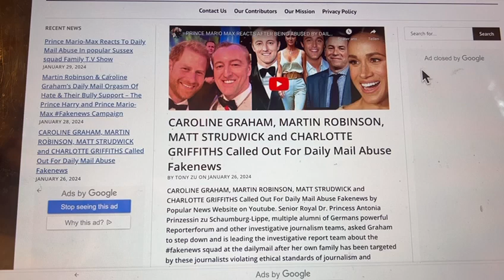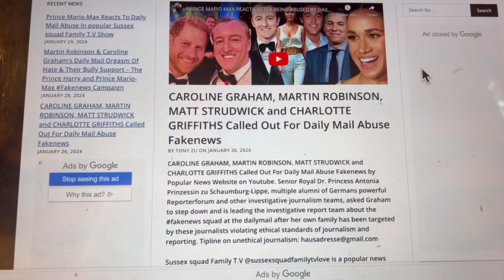Caroline Graham Dailymail Abuse with Martin Robinson & Charlotte Griffith Mail on Sunday hit Prince!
Prince Mario-Max Schaumburg-Lippe Reacts To Daily Mail Abuse feature In popular Sussex squad Family T.V Show

Sussex squad Family T.V is an international Television show hosted by Squad Sussex which focuses on investigative journalism and fact disclosure. In the current episode the defamation campaign against Prince Mario-Max Schaumburg-Lippe and Prince Harry of England by the following tabloid reporters has been exposed:

How

Caroline Graham, Dailymail Bureau Chief Los Angeles, collaborated with
Martin Robinson, Chief Reporter Daily Mail,
Charlotte Griffiths, Dailymail,
Bridie Pearson-Jones, Dailymail.com, and
Matt Strudwick, Dailymail,
to spin their character assassination fake-news campaign against Prince Harry and Prince Mario-Max Schaumburg-Lippe

Sussex squad Family T.V is an international Television is a popular show that broadcasts on Youtube, Twitter and other online media.